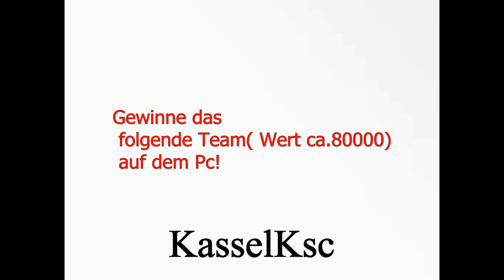Fifa 12 Mega Gewinnspiel/ Giveaway HD (Amazing team) Only Pc (beendet)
Da ich mein aktuelles Ultimate Team auflöse verlose ich dieses Team im Wert von mehr als 80000 Coins auf dem Pc. Um zu gewinnen müsst ihr mich abonieren und dieses Video mit eurem Lieblingspieler kommentieren.  Nächste Woche lose ich aus wer der Gewinner ist wenn es bis dahin mindestens zehn Teilnehmer gibt. Viel Glück :)

If you want to win this team (80000 Coins) just sub me and comment the video. you must play on Pc. In one week I allot the winner (minimum 10 attendants). Good luck :)